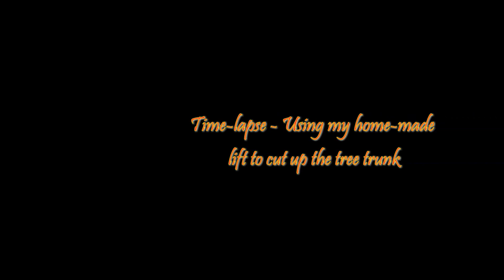Pine Tree Project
This is a pine tree that needed to come down because it was leaning towards the house. Once I fell the tree, i needed a way to cut up the trunk, so I made a home-made tree lift.